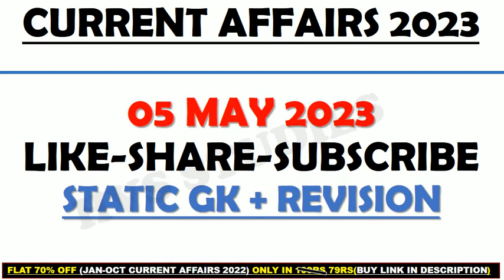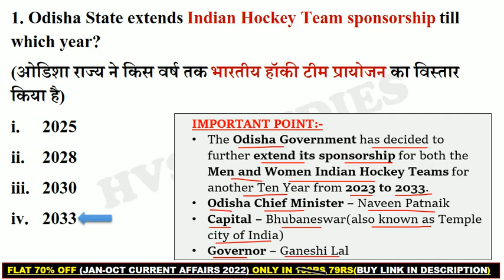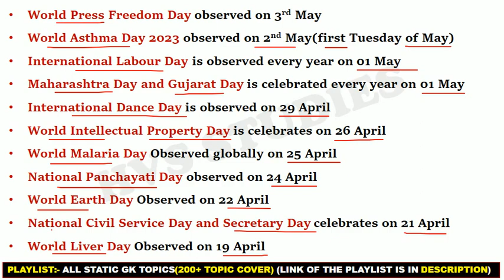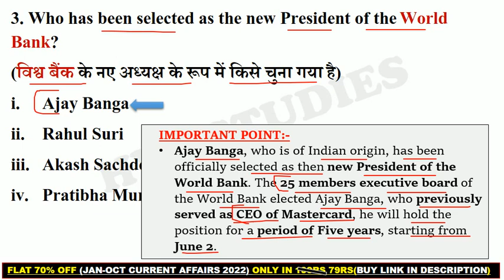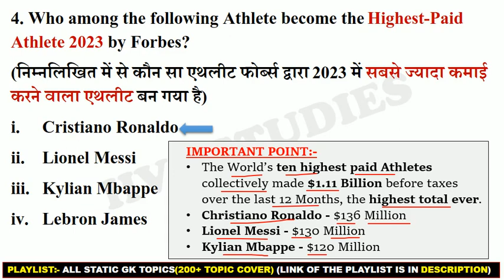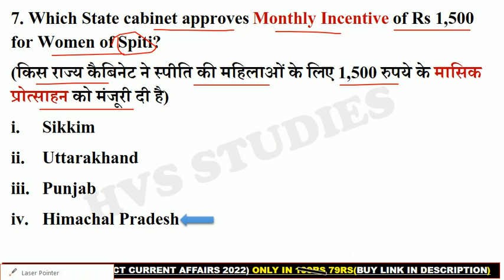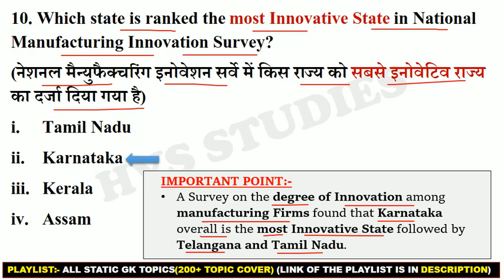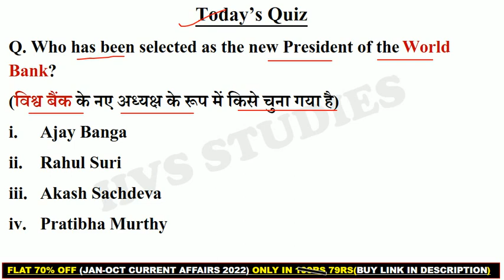05 May 2023 Current Affairs Questions | Daily Current Affairs | HVS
05 May 2023 Current Affairs Questions | Daily Current Affairs | Current Affairs 2023 May | HVS |

                        *EBOOK'S-*
*October 2022 - April 2023 CA Ebook:-*
*STATIC TOPICWISE EBOOK 2023:-*
*JAN 2022 - OCTOBER 2022 CA EBOOK:-*
*SSC CGL DEC 2022 EBOOK:-*
*OCT 2021 - MAR 2022 CA EBOOK:-*
*STATIC GK TOPICWISE EBOOK:-*
*1800+ CURRENT QUES(July-Dec 2021):-*
(PDF format of Daily CA Video's)

*VIDEOS*
Books and Authors (150+ books)

05 May current affairs
05 May month current affairs 2023
05 May current affairs 2023
05 May 2023 Current Affairs | India & World Current Affairs | Current Affairs 2023 by Hvs Studies